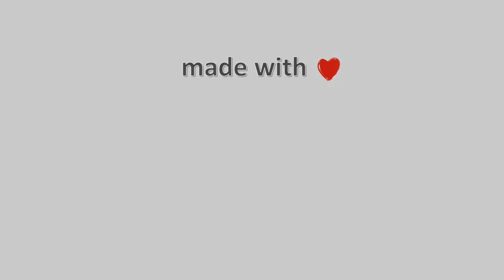06-Οκτωβρίου-2022- Timelapses.gr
Gardiki (Γαρδίκι) is a village and a community in the Trikala regional unit of Greece's Thessaly region. It is part of the municipal unit of Aithikes. The 2011 census recorded 58 residents in the village and 143 in the community.